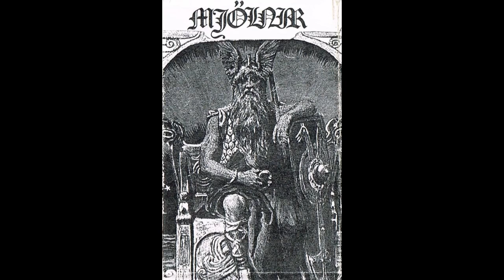Ｍｊöｌｎｉｒ- Schwerzeit, Wolfszeit, Blutzeit (Ｄｏｏｍｅｒ ｖｅｒｓｉｏｎ)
This is Doomer version Mjölnir - Schwerzeit, Wolfszeit, Blutzeit